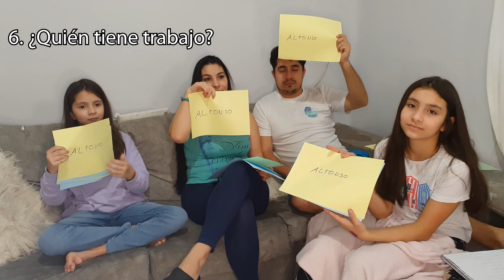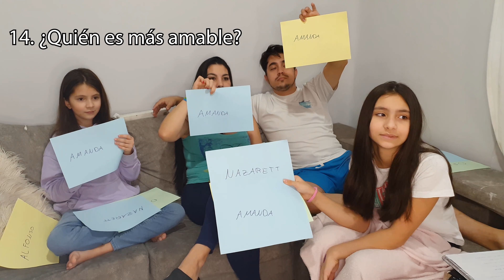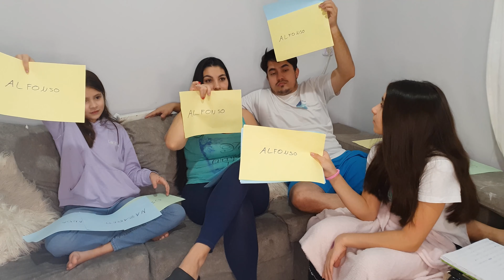TEST DE LA FAMILIA 18 ENERO 2022